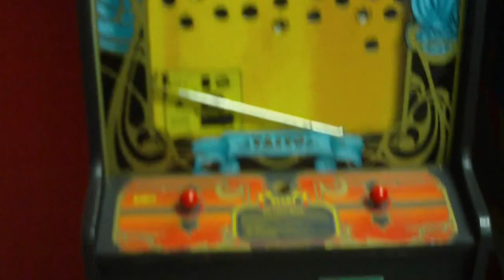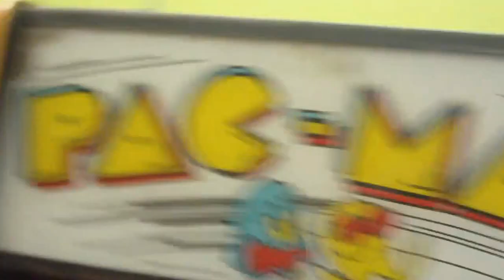Arcade Age - Projects!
A current look at the arcade age workshop. Lot's of projects going on now!